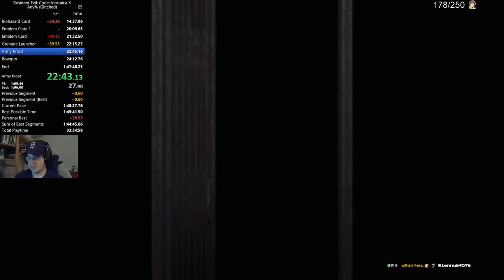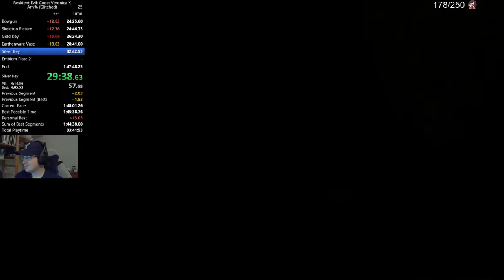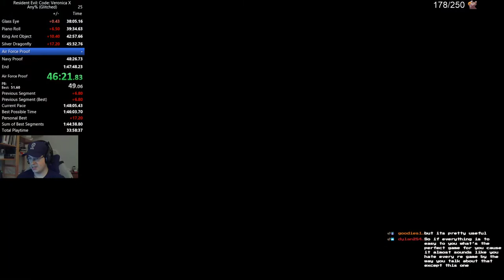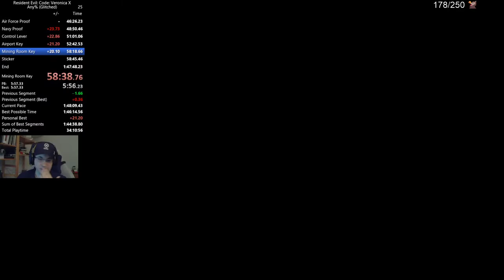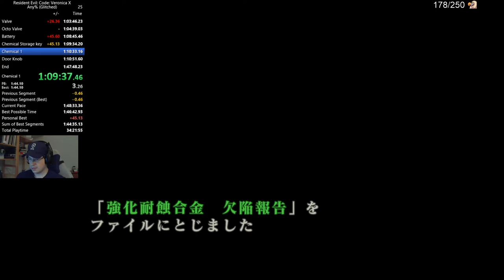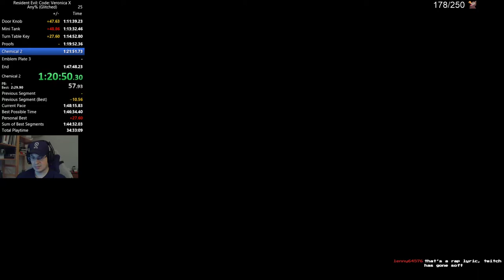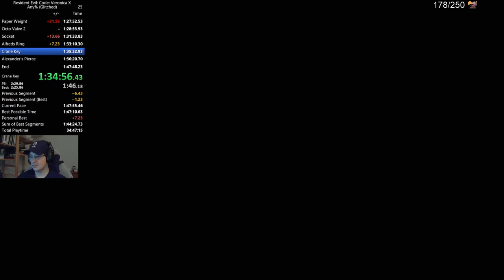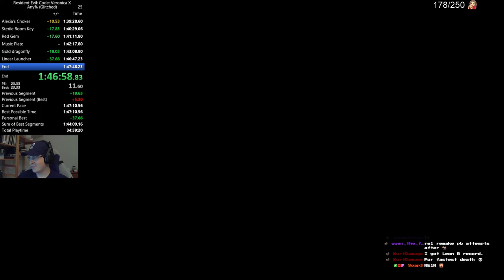Code Veronica speedrun in 1:47:09